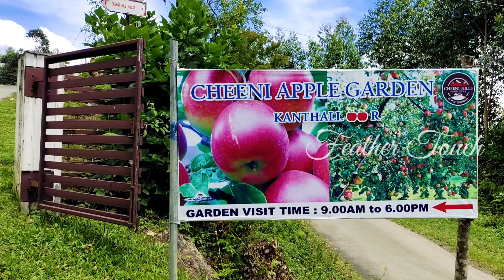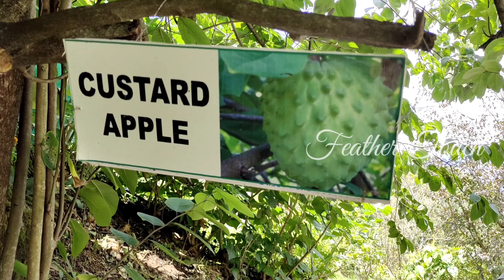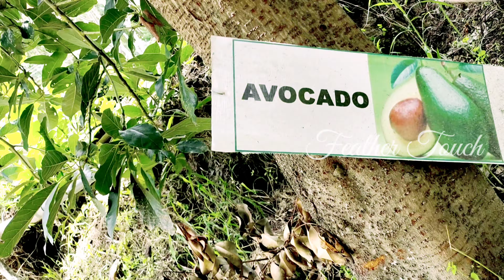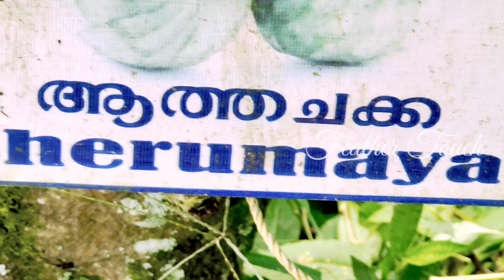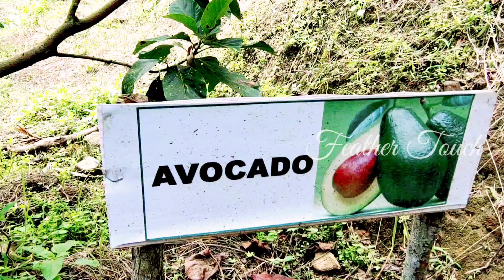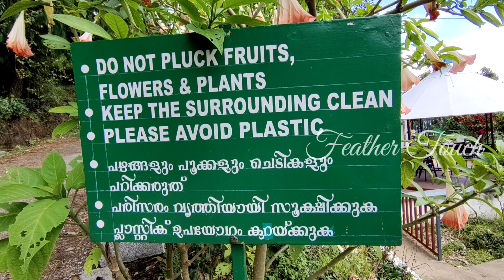❤Kanthalloor❤ basket of fruits🍎🍐🍓🥝🍋🍊🍊🍏🍈🍑🥑🌾Kerala's Kashmir🌾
Munnar ➡️ Marayoor ➡️ Kanthalloor
Traveller's Dream Destination in Kerala.